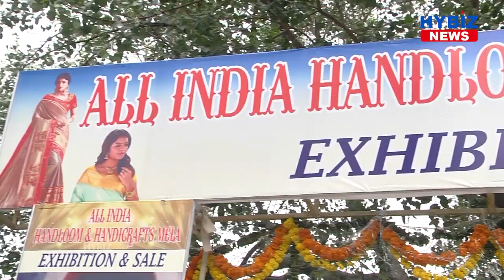All India Handlooms and Handicraft Mela 2021 at Moti Nagar Hyderabad || Hybiz tv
All India Handloom & Handicrafts Mela Exhibition & sale. inaugurated By Mr.K.Mahender Garu Corporatar Moosapet on Saturday At Motinagar Community hall  Boraband  Hyderabad.